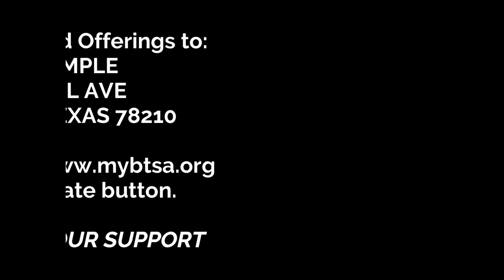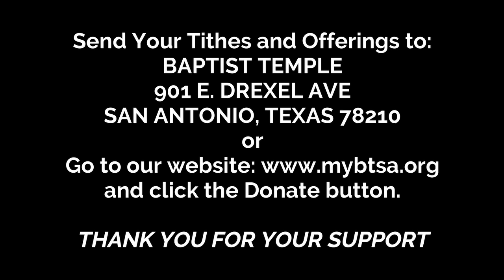bt worship 6 25 2023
Daniel Arredondo's Sermon:
"We the Kingdom"
1 Corinthians 2:9